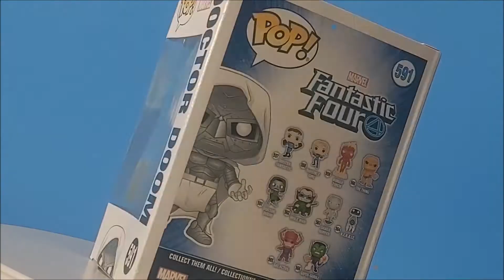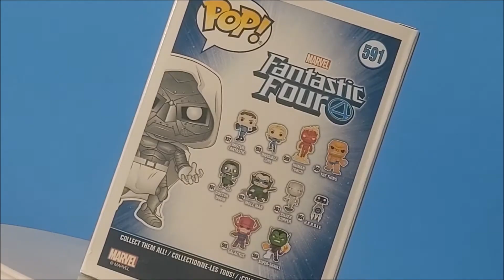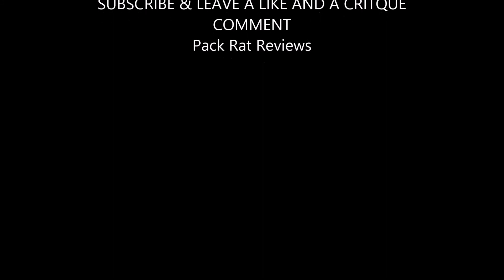Pop Funko Doctor Doom ECCC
Pack Rat Reviews

Composed by Mick Gordon.